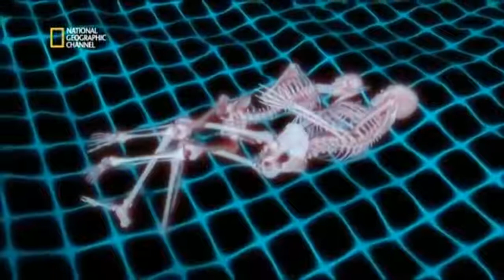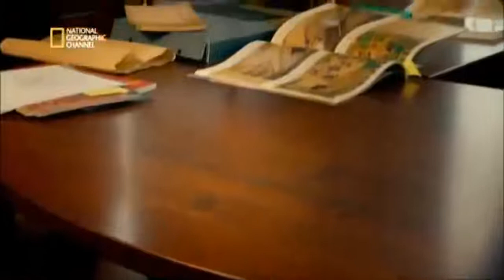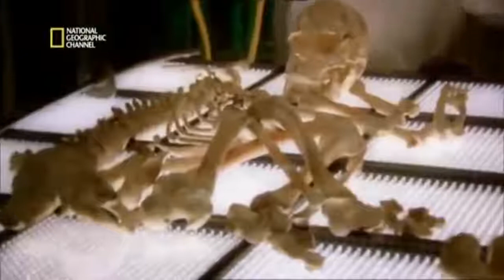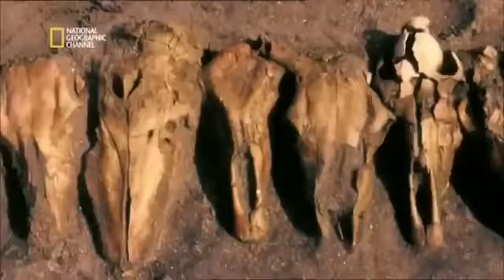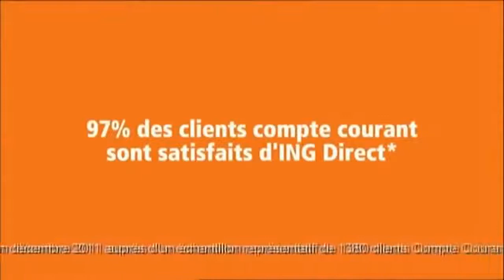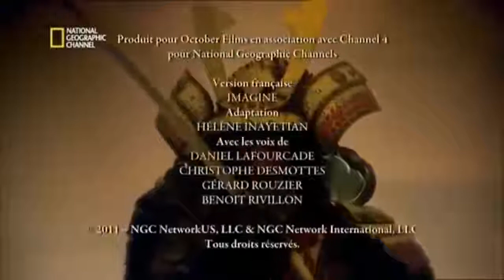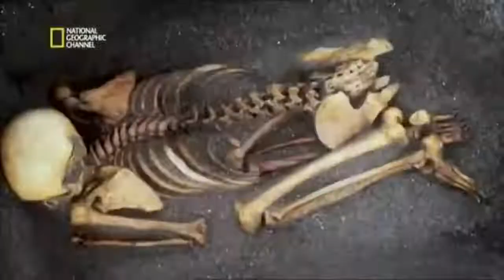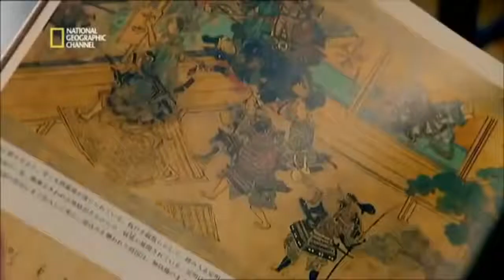Les samouraïs, les guerriers légendaire - Documentaire complet HD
Le terme Samouraï, mentionné pour la première fois dans un texte du Xe siècle, vient du verbe saburau qui signifie servir. L'appellation est largement utilisée dans son sens actuel depuis le début de la période Edo, vers 1600. Auparavant, on désignait les guerriers plutôt par les termes mono no fu, jusqu'au VIIIe siècle, puis bushi, qui peuvent l'un ou l'autre se traduire par "homme d'armes". À partir de la période Edo, les termes Bushi et Samouraï ne sont pas tout a fait synonymes, car il existe une différence subtile.
Dans les décombres du château d'Osaka, en 1615, s'achève l'ère des Bushis, et commence celle des Samouraïs. Des guerriers en armes, prêts à la guerre, vont naître les fonctionnaires du temps de paix faisant respecter l'ordre figé des Shogun Tokugawa. Délaissant l'armure pour le kimono, les Samouraïs vont cependant garder le Daisho, les deux sabres, symbole de leur autorité et de leur caste.

Peu à peu, les Samouraïs attachés à leurs seigneurs les Daimyos, vont recevoir, non plus des terres en récompense de leurs services, mais une pension régulière qui va les transformer progressivement en fonctionnaires, chargés du maintien de l'ordre. Gagnés par la nostalgie des exploits guerriers d'autrefois et probablement par l'ennui du temps de paix, les Samouraïs vont développer une dimension mystique autour de leur caste. C'est ainsi l'écriture et la propagation chez-eux du Bushidô et du Hagakure, qui leur servira de code moral. Leur symbole devient alors celui de la fleur de cerisier, le Sakura.
L'arrivée des "Bateaux noirs" du Commodore Perry en 1853 va sonner la fin de leur existence dans un dernier embrasement. Partisans du Shogun ou de l'Empereur Meiji, les Samouraïs vont s'affronter au cours de derniers combats, de façon très inégales. La victoire des clans de Satsuma, Tosa et Chôshû favorables à l'Empereur, vont amener le Japon à se moderniser à grande vitesse pour rattraper les pays occidentaux.

En 1876, les Samouraïs sont invités à ne plus porter leurs sabres et deux ans après, la conscription nationale leur enleva tous leurs privilèges de caste. En 1878, les Samouraïs disparaissaient à jamais.
Depuis leur disparition, ils continuent toujours d'influencer la société japonaise moderne. Durant la révolution Meiji, ce sont les anciens Samouraïs qui formeront l'élite du nouveau Japon, les premiers chefs d'entreprises et les cadres de la nouvelle administration Impériale, autant civile que militaire. Ce sont eux qui assureront la transformation rapide de la société japonaise à l'occidentalisation.
A la même période, avec la disparition des guerriers japonais, les valeurs du Bushidô, teintées de confusianisme, vont se répandre dans l'ensemble de la société japonaise comme modèle de pensée. Les valeurs d'effort, de fidélité et de ténacité vont peu à peu être reprises par les entreprises nippones, et pour l'éducation des enfants.

Aujourd'hui, ces principes sont repris régulièrement dans les médias japonais. Les séries télévisées, les films, les romans, les mangas, les pièces de théâtre, où les Samouraïs de l'époque Edo possèdent la première place, mettent en avant les valeurs du Bushidô. Les valeurs morales de l'ancienne caste des guerriers se perpétuent donc toujours aux nouvelles générations. A l'inverse, les Bushis du Moyen-Âge sont très peu présents, et restent confinés aux livres d'histoire.